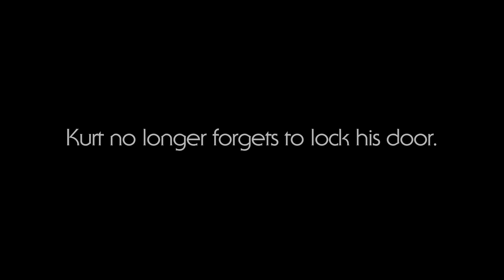WHO'S THERE? - Short Horror Film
Based on true events, Kurt is startled awake in the middle of the night. Is it his imagination playing tricks on him or is there someone in the house with him?

Directed by Joe Russo. See more original Horror Films and submit your own